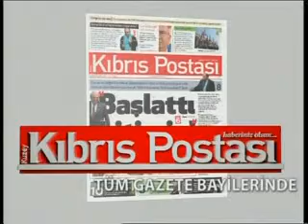Konuk Zorlu Töre - Haber Kritik "Ferda Ekinci"